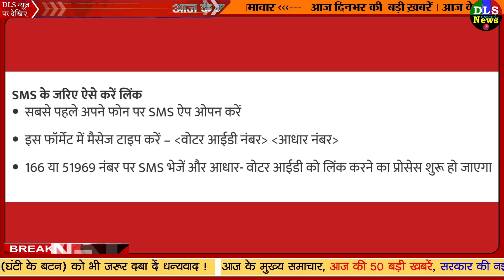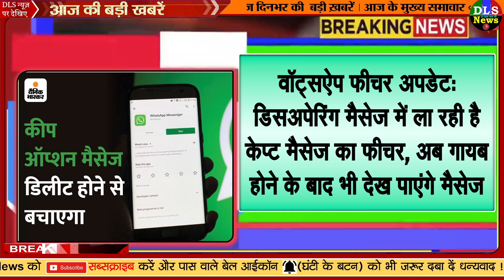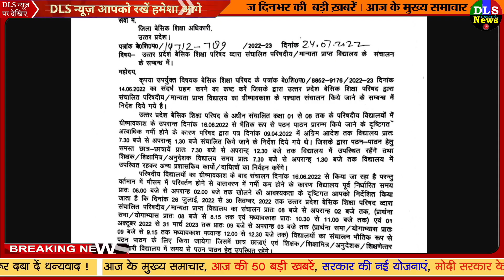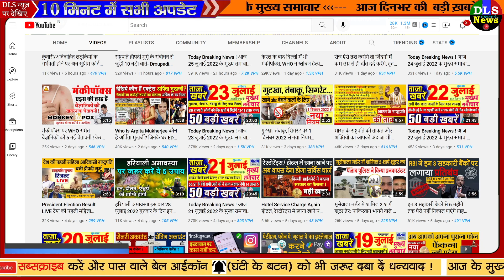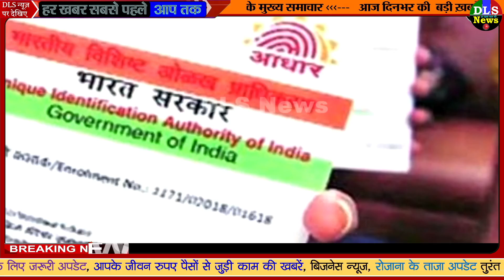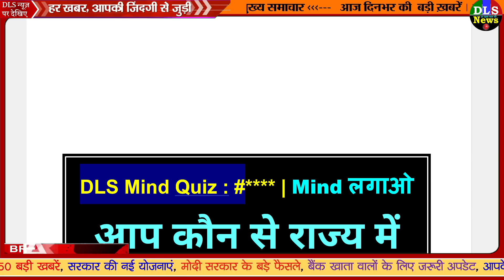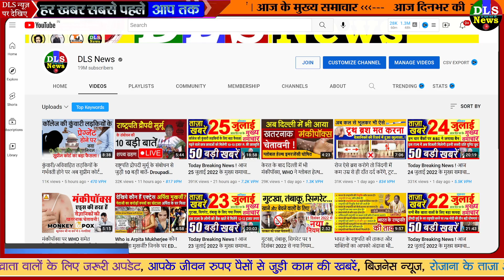Today Breaking News ! आज 26 जुलाई 2022 के मुख्य समाचार बड़ी खबरें, PM Modi, UP MP SBI, Bihar, Kargil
26 July 2022 today breaking news dls news BREAKING news
Today Breaking News ! आज 26 जुलाई 2022 के मुख्य समाचार बड़ी खबरें, किसान आंदोलन दिल्ली modi news
26 July 2022 today breaking news dls news BREAKING news
कहता है कारगिल : शहादत से पहले कैप्‍टन अनुज ने 9 पाक सैनिकों को हलाक कर दुश्‍मन के 3 बंकरों को किया था जमींदोज - kahta hai kargil war martyr captain anuj operation vijay mashkoh valley point 4875 tiger hill pimple two maha vir chakra nodakm
Gujarat Visit Of PM Modi On 29 July Will Launch India International Bullion Exchange | Gujarat Visit Of PM Modi: गुजरात आएंगे पीएम मोदी, 29 जुलाई को इंडिया इंटरनेशनल बुलियन एक्सचेंज का करेंगे शुभारंभ

EC: चुनाव आयोग का अहम फैसला आधार कार्ड से लिंक होगा वोटर आईडी महाराष्ट्र से होगी शुरुआत - EC Says Voter ID cards will be linked to Aadhaar card with a view to establish identity of electors and authentication

बड़ी खबर: चुनाव आयोग का ऐलान- 1 अगस्त से शुरू होगा Aadhaar से वोटर आईडी लिंक करने का काम, यहां से होगी शुरुआत | Zee Business Hindi

वाराणसी की संस्था की पहल, विदेश में बनवाया मंदिर, अब लंदन में भी विराजेंगे बाबा विश्वनाथ - VARANASI temple of Baba Vishwanath has been built in London by Sri Kashi Natkottai Nagar Kshatram - GNT

Kanpur: पीएम मोदी ने किया आगाह कहा - व्यक्ति या पार्टी का विरोध देश का विरोध ना बन जाए - PM Modi virtually addressed a programme marking the 10th death anniversary of late Harmohan Singh Yadav

Agnipath Scheme: सख्ती के बीच भारतीय वायु सेना ने शुरू की अग्निवीरों की भर्ती परीक्षा, 31 जुलाई तक देश के 250 केंद्रों पर होगी आयोजित - Indian Air Force started recruitment examination of Agniveers to be held at 250 centers of country till July 31
Nonstop News ! आज 26 जुलाई 2022 के मुख्य समाचार, Pm Modi News, Today Breaking News, Headlines
DLS News aaj ki taza khabar 26 July ki news aaj ki badi khabre Live DLS news Today

26 जुलाई 2022 आज की खबरें |देश के मुख्य समाचार|आज की ताजा खबरें|2022|mausam vibhag aaj weather

Today Breaking News ! आज 26 जुलाई 2022 के मुख्य समाचार बड़ी खबरें, PM Modi, UP, SBI, Bihar, Delhi

26 जुलाई, 2022, आज के मुख्य समाचार, Dls_News, PM Modi, Top260 india news Today_breaking_news | today ipl 2022 LIVE MATCH and highlights update

26 जुलाई 2022 से बदल जाएंगे ये 2022 बड़े नए नियम - Bank, PF, GST, Invest, Toll, New Rules from 26 July 2022

Aaj Ka Panchang 26 July 2022, Aaj ka chogdiya, aaj ka rashifal, aaj ka calendar, today current affairs, today history, today shubh muhurat  - AajTak Live news updates. Akshaya Tritiya 2022 AND its Upay

Live Breaking News 26 July 2022 आज के मुख्य समाचार बड़ी खबरें भारत PM Modi, SBI, Live, Weather, Bharat Bandh, Lockdown News Update, dls bhai ke samachar

26 जुलाई 2022 से बैंक खाते में मिलेंगे ये बड़े फायदे, PM Kisan List, New Rules from 26 July 2022